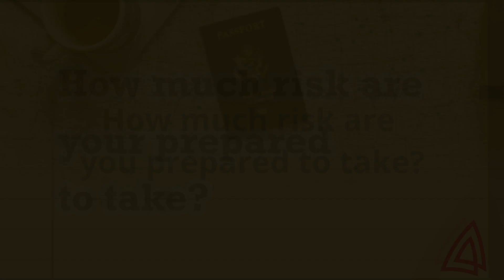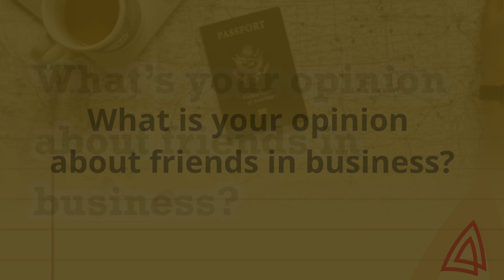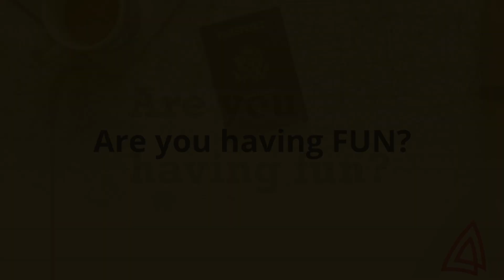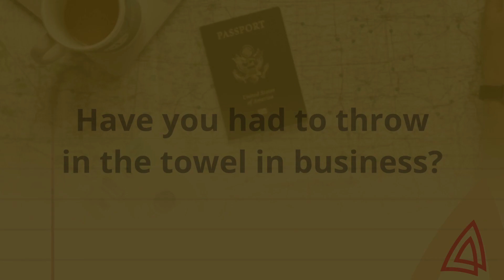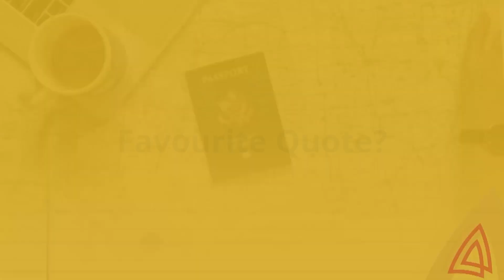ExpeditionBusiness 001: Ryno Griesel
Ryno Griesel is an Ultra Trail Runner, mountaineer,  adventure racer and holds a number of FKT's including the fastest crossing of the Himalayan Mountain Range and recently he has circumnavigated Lesotho on foot with his friend and fellow adventurer Ryan Sandes.

Yet he is a qualified Chartered Accountant, Tax consultant and partner in a number of diverse businesses.

How does he manage to do all that and stay sane?
What is his views on business as well as his theory on the future of South African Business and entrepreneurs in South Africa.

for more information on this extraordinary person.

**Nkosi Bar
Joe Niemand is the inspiration behind The Save a Life campaign,  working in vulnerable communities where it became very apparent that the biggest need in South Africa right now is nutrition. Malnutrition is fast reaching crisis proportions and malnutrition deaths among children is growing.

The aim was to design a bar with maximum nutrition at the lowest cost as well as being super simple to consume. The result was Nkosi Superbar.  Nkosi is a celebration of hope and the belief that we can change the direction of a generation by becoming part of the solution and has the potential to activate not only significant awareness around malnutrition, but also be a powerful tool in the fight against it.

Visit their website today to see how you can make a difference in the life of our vulnerable children.